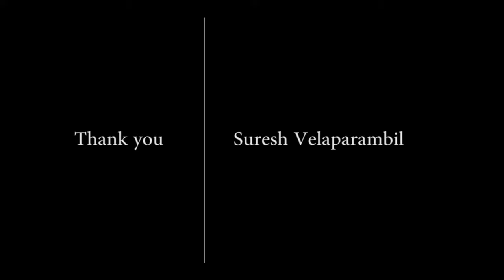Pappan | Malayalam Spoof Comedy short film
Get ready to ROFL with "Pappan - A Malayalam Spoof Comedy Short Film"! 🎬😂

Hold onto your seats as we bring you a rib-tickling ride through the world of Pappan, where laughs are guaranteed and giggles are non-stop! 🤣 Join us as we pay a hilarious homage to some of the most iconic moments in Malayalam cinema, all while adding our unique twist of humor! 🎥🤪

🤩 Get ready to witness side-splitting performances, uproarious dialogues, and a whole lot of fun. Pappan is not your ordinary hero; he's a blend of craziness, comedy, and a whole lot of confusion! Watch as he navigates through comical situations that will leave you in stitches!

Laughter is contagious, and we're here to spread the joy! 🤣🎉

🎬 Film Credits:

Directed by: Vigal N J
Starring: Sujith Pillai
Mobin VM
Vimod VM
Akhil Jayan

Produced by: Spoofers bt
Cinematography: Vigal NJ

Let's create a world full of smiles and laughter together! 🤗🎈